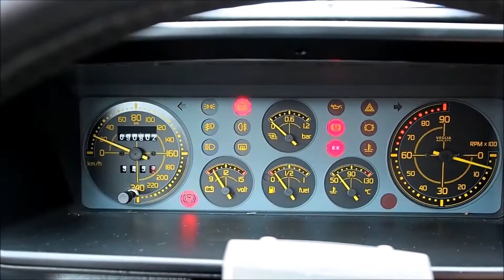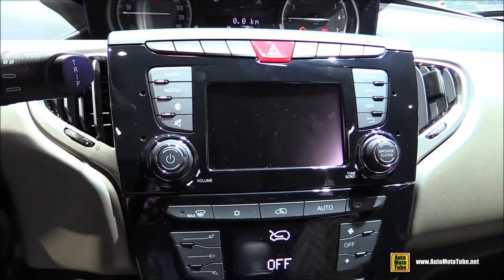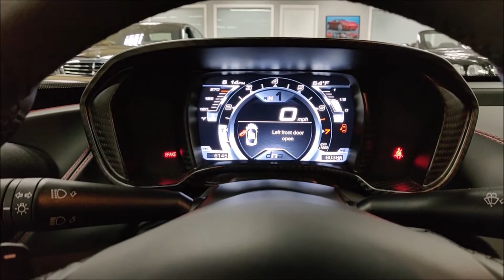My favourite Italian cars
Some of my favourite italian cars.